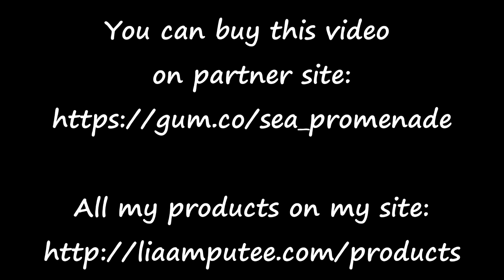Amputee girl crutching (liaamputee.com): Sea Promenade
It was Lia's summer vacation, and the first time when she come to sea.
The warm sea, the rustle of the waves, beautiful sunsets - an amazing and romantic time, about this Lia wants to tell you in her new video.
Sexy posing, sexy crutching and massaging her little stump. Different short dresses, red lips, white sandals, and painted nails.

Music author and sax video owner:  Mikhail Morozov (SYNTHETICSAX)